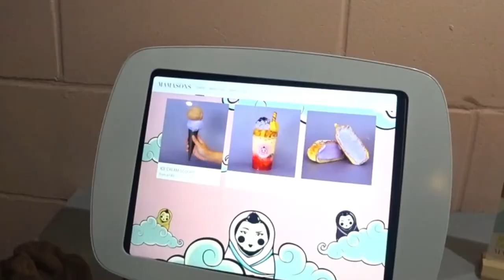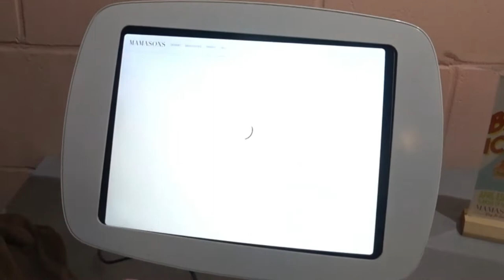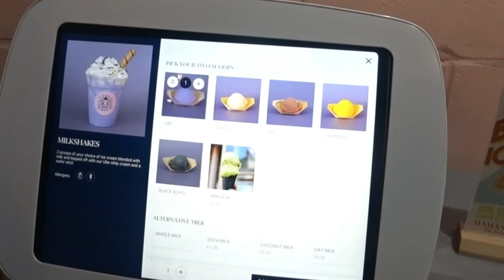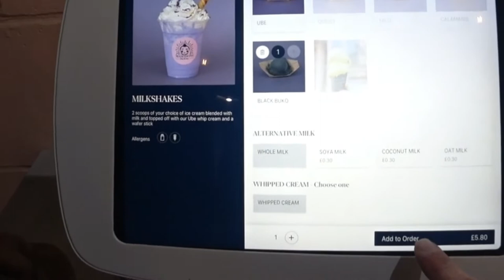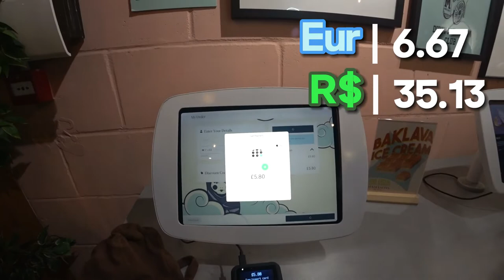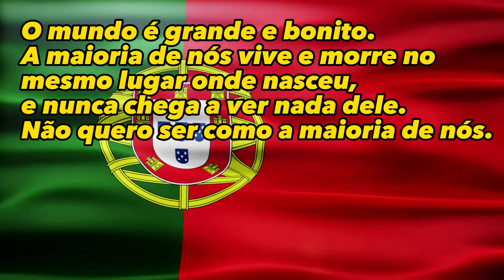🇵🇭Delícias Filipinas em Londres🍦O Sabor Único do Ube Roxo, Reino Unido 🇬🇧 | EP 159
🥤🇵🇭 Preparem-se para uma explosão de sabores! Neste episódio, exploramos Chinatown, Londres, e mergulhamos de cabeça num incrível milkshake de Ube - uma iguaria filipina feita com batata roxa. Agarrem os vossos copos, pois estamos prestes a embarcar numa jornada de sabor que vai deixar vocês deliciados. 😋💜

[🎶] 00:00 ◀ Genérico
[🤔] 00:10 ◀ O que é o Ube Roxo?
[🍦] 00:30 ◀ Explorando o Exterior da Sorveteria
[💲] 00:43 ◀ Conferindo o Menu com Preços
[💰] 03:32 ◀ Descobrindo o Preço Final
[📜] 04:50 ◀ A Profunda História do Ube
[🥤] 06:12 ◀ Degustando o Delicioso Milkshake
[🤯] 06:57 ◀ Mais Aventuras no Próximo Episódio...
[🎬] 07:17 ◀ Prévia do que Está por Vir
[📽️] 07:34 ◀ Desfrute do Nosso Vídeo Clip Aventureiro [🎶]

🧭 Mamasons Dirty Ice Cream (Chinatown London)
🛰️ Address: 32 Newport Ct, London WC2H 7PQ, United Kingdom
🔗 dirtyicecream.co.uk
╰➤ 🌄  *ASSISTA A OUTRA SÉRIE DE VIAGENS* ▼